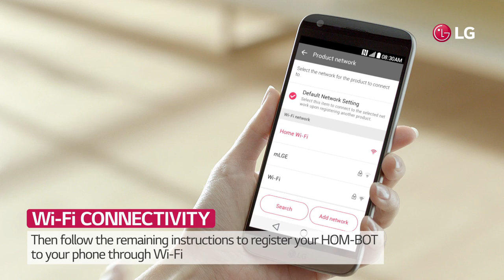LG CordZero™ HOM-BOT TURBO+: USP/ Wi-Fi CONNECTIVITY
Easy connection with HOM-BOT via smart phone